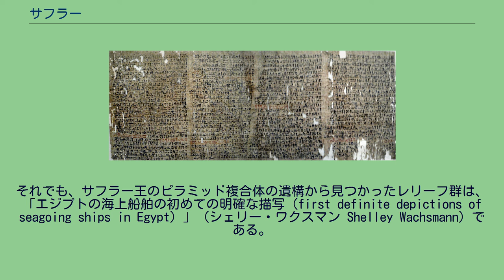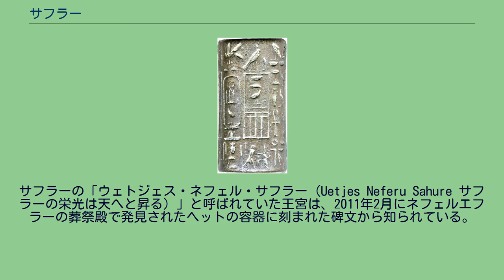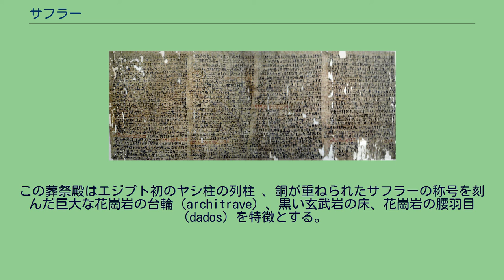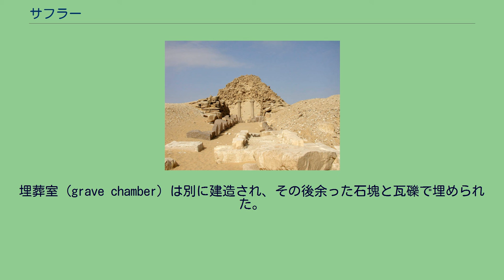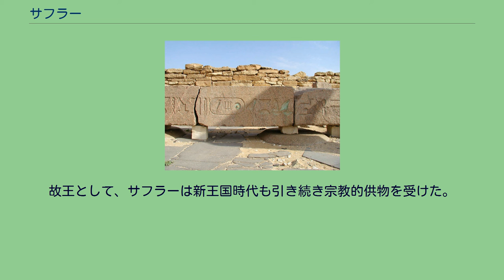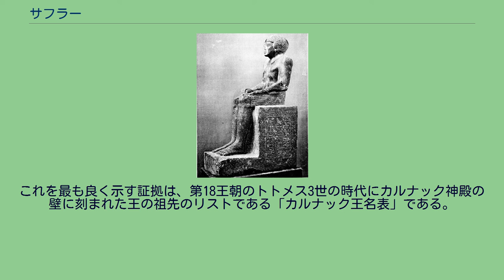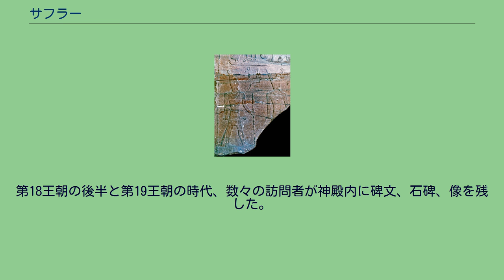サフラー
サフラー（ラー神の傍にある者、の意）は第5王朝2代目の古代エジプトのファラオ。
彼は紀元前25世紀初頭に12年間前後統治した。
サフラーはエジプト古王国の王の中で最も重要な王の一人であると考えられている。
彼の治世は第5王朝の政治的、経済的な絶頂期であった。
彼は恐らく前王ウセルカフと王妃ネフェルヘテペスの息子であり、死後にその地位は息子のネフェルイルカラー・カカイによって継承された。
サフラーの在位中、エジプトはレヴァント海岸と重要な貿易関係を持っていた。
サフラーは貴重な杉や人々（恐らく奴隷）や珍奇な品々を得るために現在のレバノンへ複数回の海上遠征を実施している。
彼はまた、プント国への遠征を命じた。
この遠征は実際に実施された事が証明されているプント国への遠征の中では最も古い。
これによって膨大な量の没薬（ミルラ myrrh）、マラカイト、エレクトロンが持ち帰られた。
サフラーはこの冒険の成功を彼の葬祭殿にあるレリーフの中で祝賀している。
そのレリーフには、「サフラーの栄光は天へと昇る」と名付けられた彼の宮殿の庭で、ミルラの木の世話をする彼の姿が描かれている。
これはエジプトの美術において王がガーデニングをする姿を描いた唯一の物である。
サフラーは更にシナイにあるトルコ石と銅の鉱山へ遠征隊を送った。
また、恐らく西部砂漠のリビア人の酋長に対する軍事遠征を命じ、家畜をエジプトに連れ帰っている。
サフラーはアブシールに自身のピラミッドを築き、前任者達がピラミッド群を建設したサッカラとギーザの王室のネクロポリスは放棄された。
この決定は恐らく、アブシールにあるウセルカフの太陽神殿に触発されたものである。
ウセルカフの太陽神殿は、第5王朝で建設された最初の太陽神殿である。
サフラー王のピラミッドは先行する第4王朝のピラミッド群に比べて遥かに小さいが、付属する葬祭殿の装飾はより精巧になっている。
彼のピラミッド複合体の参道と葬祭殿はかつて10,000平方メートル以上の精緻なレリーフで飾られており、そのことで古代では有名になっていた。
サフラーのピラミッド複合体の建築家達はヤシ柱（ヤシの葉を模した柱頭がある柱）の列柱を導入した。
これはすぐに古代エジプトの建造物を特徴づける物となった。
サフラーはまた「ラー神の平野」と呼ばれる太陽神殿を建設したことが知られているが、ピラミッド同様にアブシールにあるであろうその場所は未だ特定されていない。
ウェストカー・パピルス。
第17王朝時代の物であるが、恐らく原本が書かれたのは第12王朝の頃であろう。
第5王朝の起源についての神話を伝えている。
サフラーの父はウセルカフ、母親はケンタカウエス1世であると推定されてきた。
この説ではケンタカウエス1世は第4王朝の最後の王シェプスセスカフの王妃であり、その後ウセルカフと再婚してサフラーの母となったとされた 。
しかしこれは複数の解釈が可能な碑文に基づいたものであり、確証はなかった。
この説は2000年代の発見によって過去の物であると考えられている。
ミロスラヴ・ヴェルナーとタレク・エル＝アワディ（Tarek El-Awady）の指導の下、2000年代に行われたアブシールのサフラー王のピラミッドでの発掘調査で、第5王朝初期の王家の姿が明らかになった。
特に、ピラミッド複合体の河岸神殿と葬祭殿に繋がる参道のレリーフ群によって、サフラーの母親が王妃ネフェルヘテペス であることが判明した。
彼女のピラミッドがウセルカフのピラミッドの真横にある事が示すように、ネフェルヘテペスはウセルカフの王妃である。
また、このことからほぼ確実にウセルカフはサフラーの父であり、ウセルカフの葬祭殿からサフラーのカルトゥーシュが発見されていることで更に確証が取れている。
これは恐らくサフラーが彼の父によって始められた建設事業を完了させたことを示している。
サフラーの王位を継承したのはネフェルイルカラー・カカイであることが知られている。
彼は2005年までサフラーの兄弟であると考えられてきたが、現在は異なる。
かつてサフラー王のピラミッドの参道を飾っていたレリーフに、サフラーがラーネフェルとネチェルイルエンラーと言う名の二人の息子の前に座っている姿が描かれているのが、エジプト学者ミロスラヴ・ヴェルナーとタレク・エル＝アワディ（Tarek El-Awady）によって発見された。
ラーネフェルの名前の隣には、「上下エジプトの王ネフェルイルカラー・カカイ」と言うテキストが付け加えられていることから、ラーネフェル...